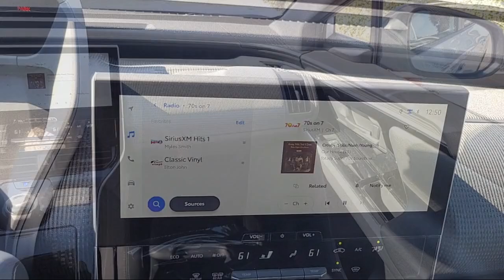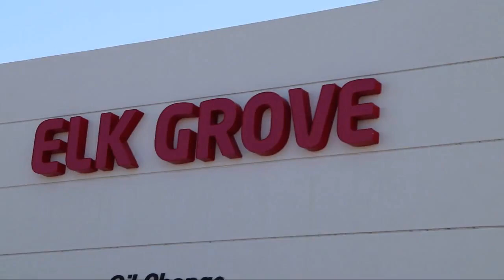2023 Toyota bZ4X XLE Sport Utility Elk grove Sacramento Folsom Lodi Galt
2023 Toyota bZ4X XLE Sport Utility Stock Number: GK10082A Vin:JTMAAAAA8PA027708.

8480 Laguna Grove Dr.